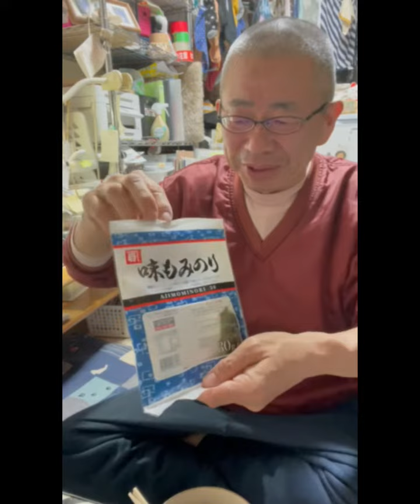探していたんだよ～小さな幸せを～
ティックトックはりきってます＾＾：hasanjiro_　又は「破産ジロー」検索
2度の自己破産と急性心筋梗塞でくたばりかけたオヤジの
↓破産ジローの経験したこと↓
禁パチ先生
斜視オジサン
シミじじぃ
2021.5～約半年間だけ生活保護のお世話になる
2021.10　還暦になる